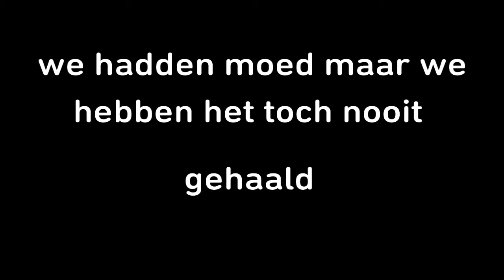Facry 4 funny moments with saibot #3